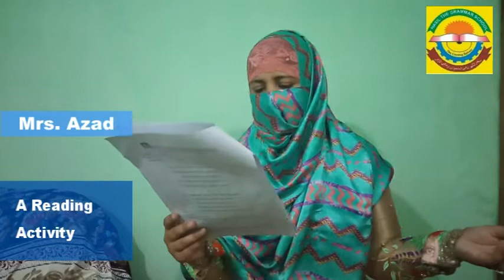My Early Home Full Extract, A story of a young colt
English is an international language. Listening and reading are basic skills which set foundation for language development. My Early Home is an extract taken from Black Beauty by Anna Sewell. It is a story of a young horse and the writer paints a beautiful picture of natural life and presents her characters very strongly.